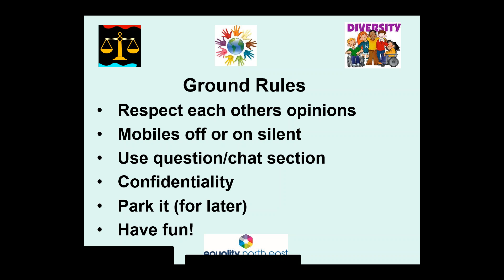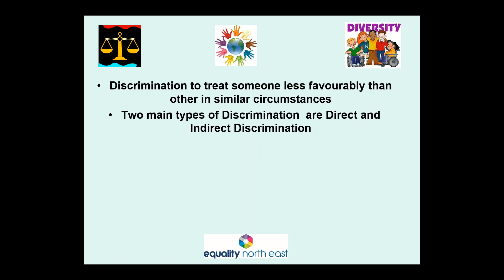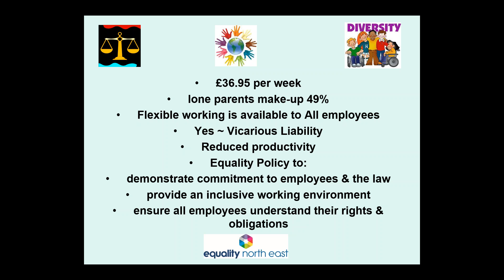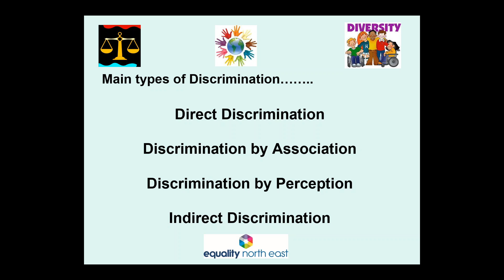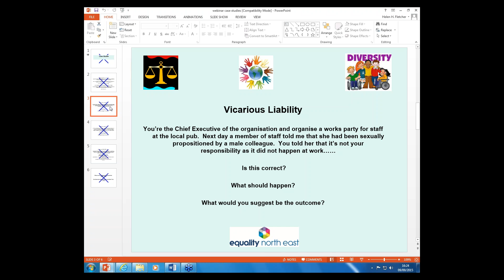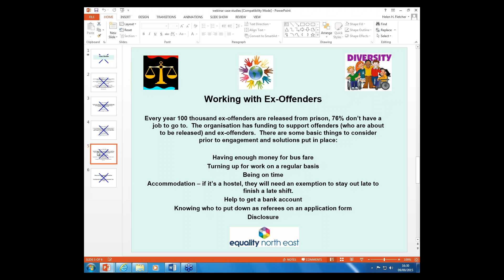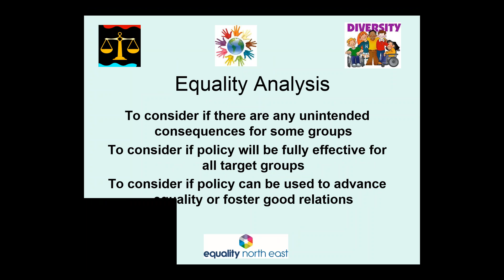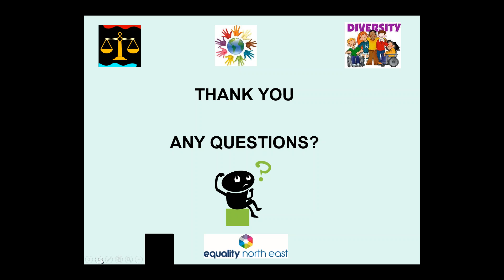Ixion Partner Webinar: Equality & Diversity by Equality North East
9th September 2015
Presented by Helen Fletcher - Equality North East